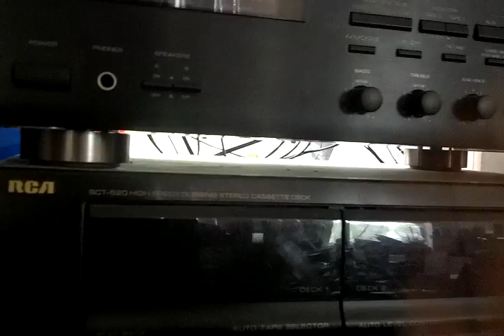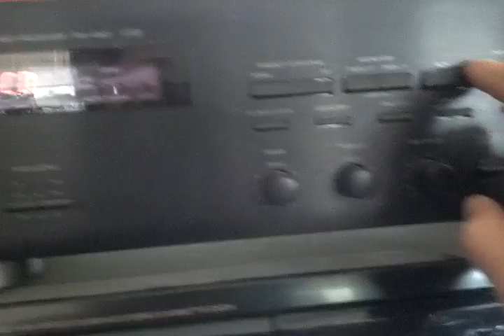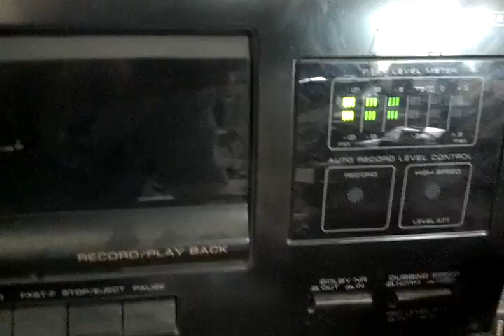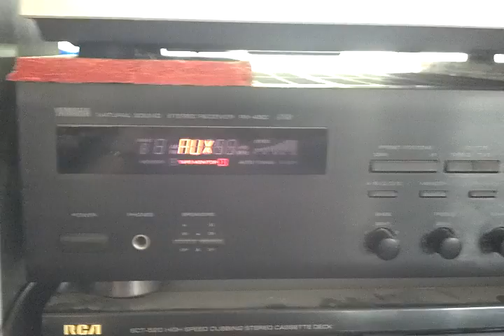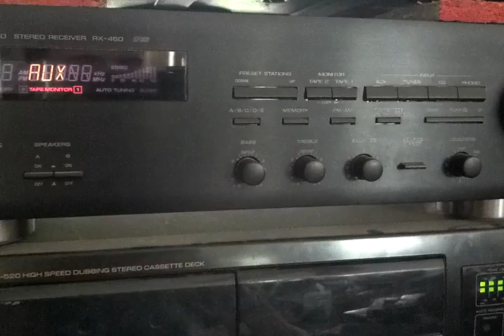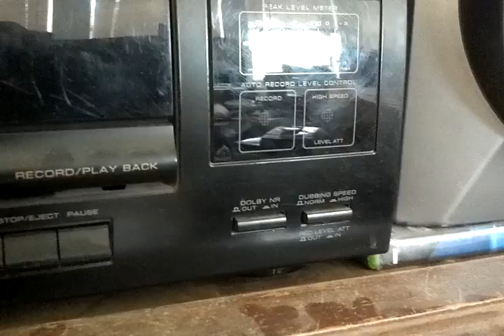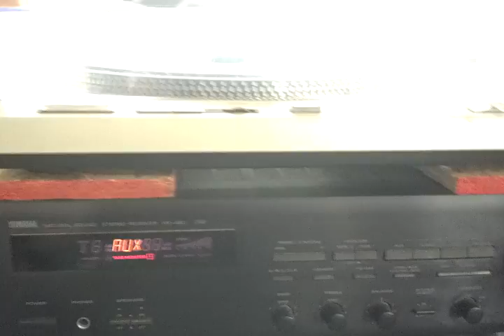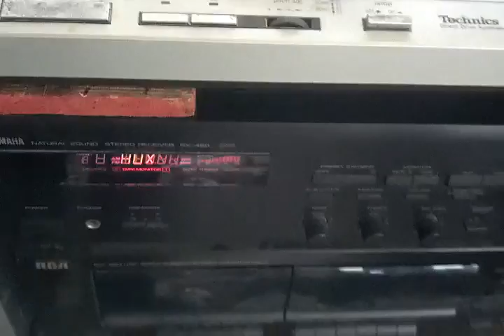RCA (Radio Shack or Tandy) SCT-520 Dual Deck Cassette Recorder / Player